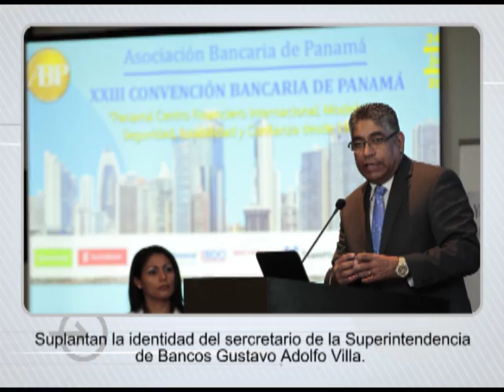Titulares - 15 de septiembre de 2014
Titulares del periódico La Prensa para la edición del 15 de septiembre de 2014